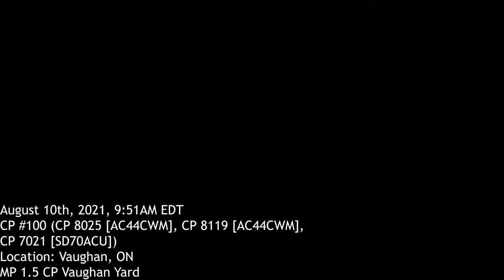CP 8025, CP 8119, CP 7021 [CP 100] at Vaughan, ON | [08/10/2021]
CP 8025, CP 8119, CP 7021 [CP 100] at Vaughan, ON, departing for Lambton Yard at 9:51AM EDT heading Southbound on the CP MacTier subdivision.

Chapters:
Intro 00:00 00:28
CP 100 at Vaughan 00:28

🎵 Track Info:

Title: Wait For Me by Jeff II